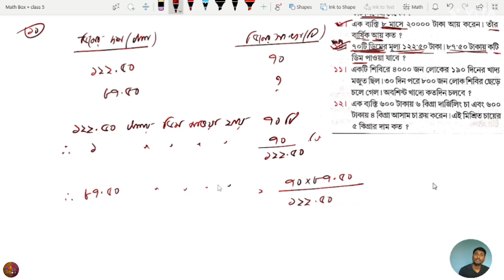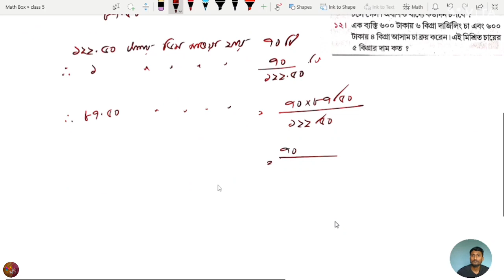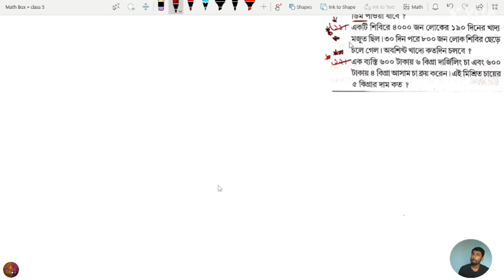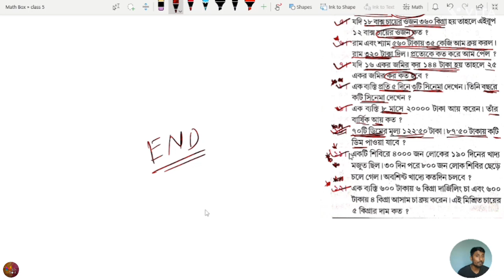WBBSE math, Class- 5 (subrata dutta),Unitary method(ঐকিক নিয়ম) , exercise - 23 (7-10)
For more join WhatsApp group

class- 5, Gonit porichoy(subrata dutta),Unitary method(ঐকিক নিয়ম) , exercise - 23 (7-10)|

পঞ্চম শ্রেণী,ঐকিক নিয়ম,অনুশীলনী -২৩ (৭-১০)

পঞ্চম শ্রেণী(সুব্রত দত্ত),
পঞ্চম অধ্যায় ( ঐকিক নিয়ম) Unitary method

wbbse class 5 mathematics
chapter 5
    previous video 👇

class 5
subrata dutta